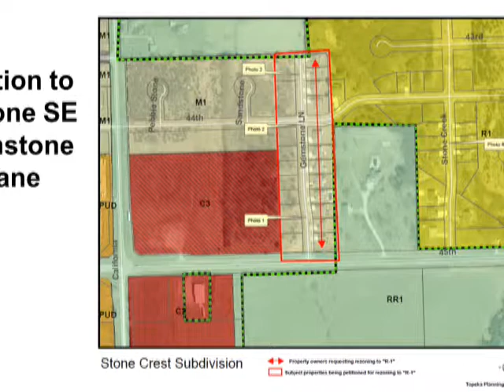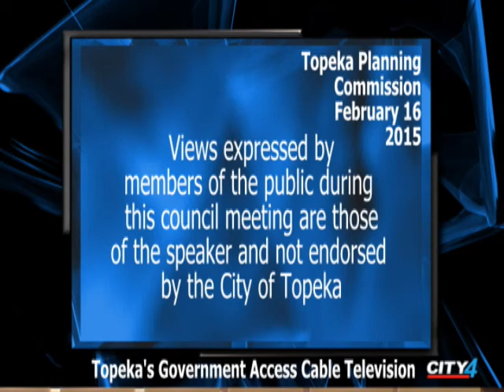Topeka Planning 04 20 2015 2 PGM